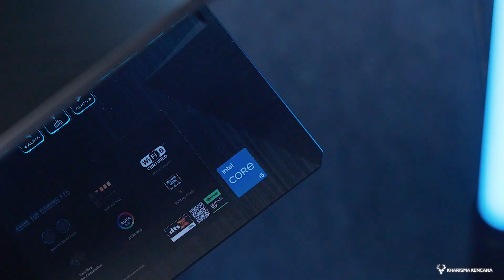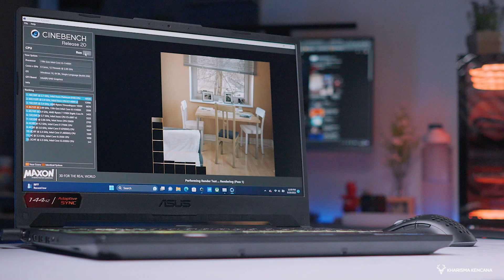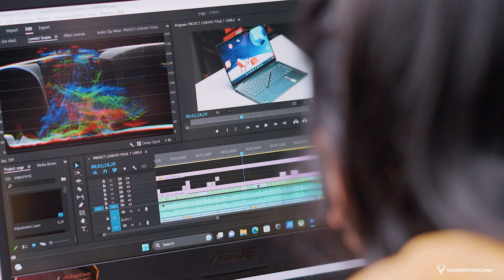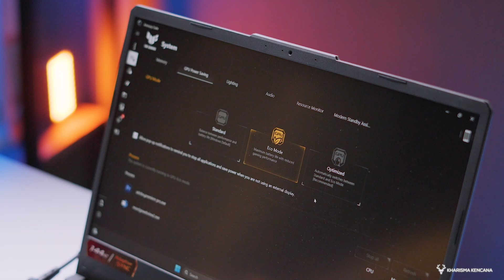ASUS TUF GAMING F15 FX506HF REVIEW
Hubungi : 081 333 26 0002 (WhatsApp/Call) Admin Kharisma